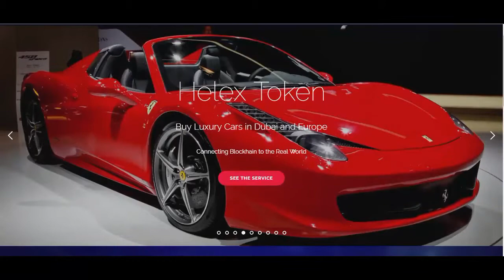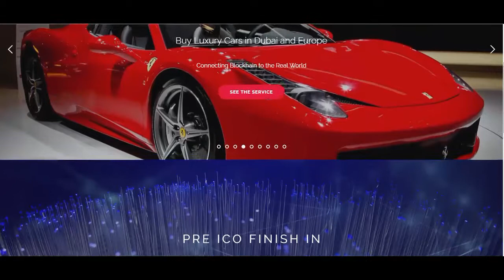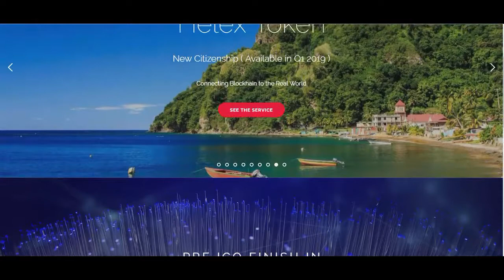HELEX TOKEN : Connecting Blockchain To The Real World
Currently, investors who have their assets in cryptocurrencies do not see the possibility of being able to take that purchasing power to traditional currencies. Thereby experiencing diculties in their bid to purchase properties luxury cars, or other valuable items. However, Helex Corporation make this possible in a very simplied manner.